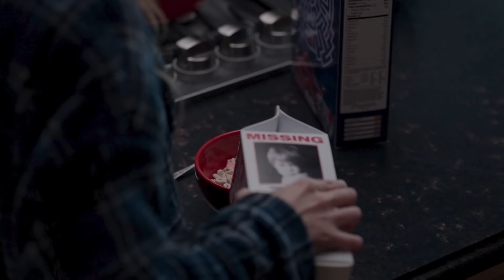WandaVision - Episode 7 "Breaking the Fourth Wall" Discussion | A Marvelous Escape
Join our YouTube Membership program for Early Access to videos, badges, emojis, bonus content and more.

Jack, Darren and KC discuss this week's WandaVision episode, episode 7 "Breaking the Fourth Wall".